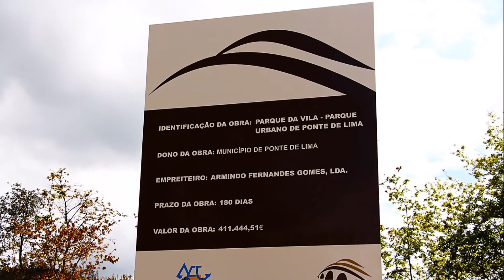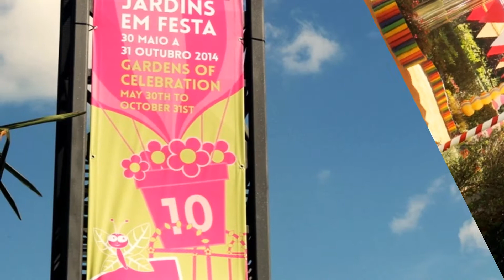PONTE DE LIMA PARQUES E JARDINS